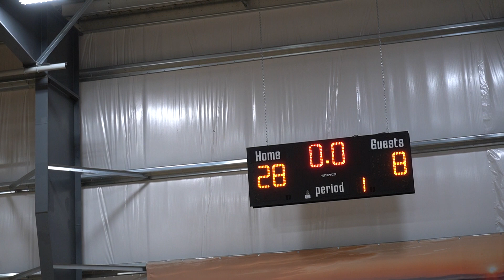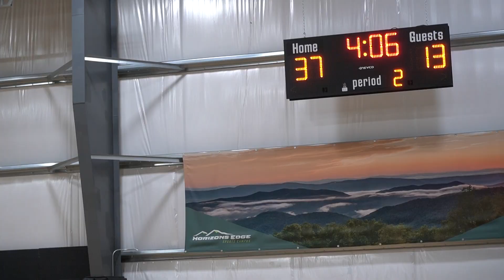03-23-2024 Team Chaos 2031 39-13 win vs Local Legends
Chase Seaborn led Chaos with 12 points to improve to 2-0 in the Big Shots Ralph Sampson tournament and advance to the championship game.